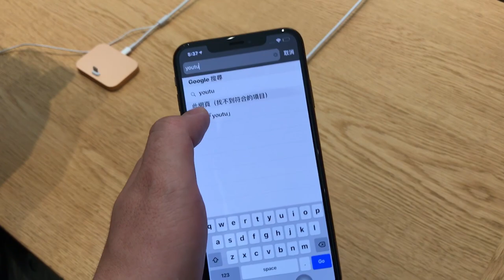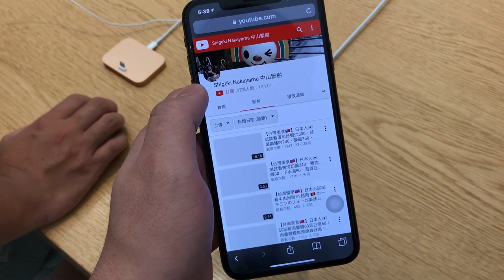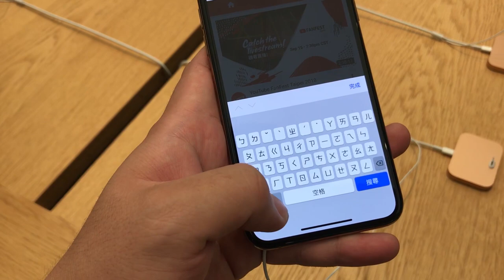【台灣3C🇹🇼】日本人🇯🇵去台灣的Apple Store! 台灣的iPhoneXS比日本貴！但是我想買(^q^) #490